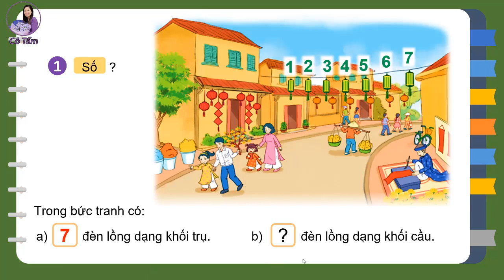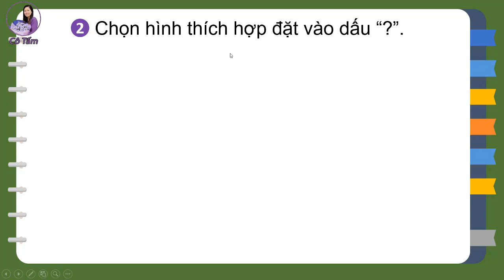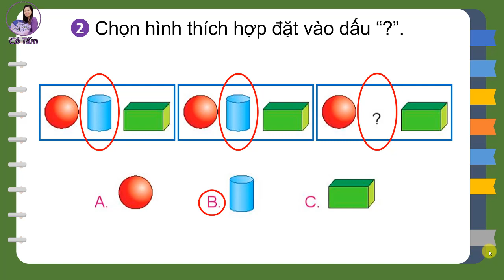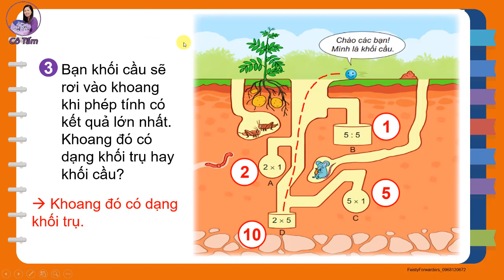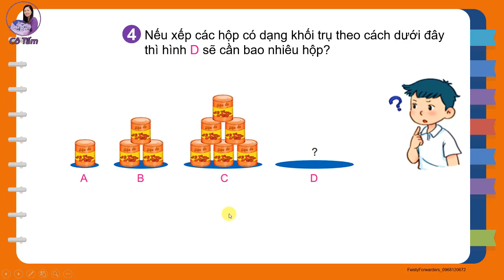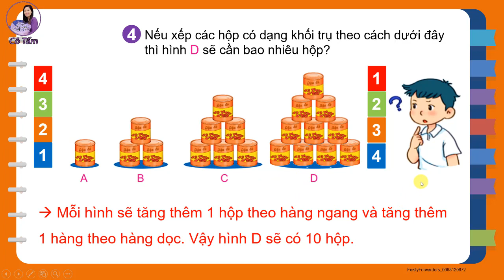TOÁN 2| Tập 2| Bài 46 |Luyện tập| Trang 35| Kết nối